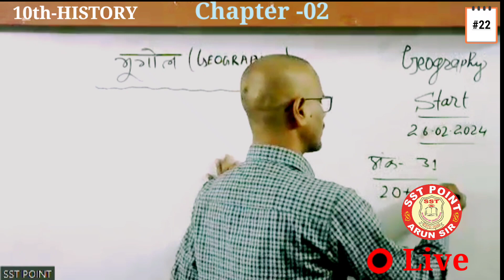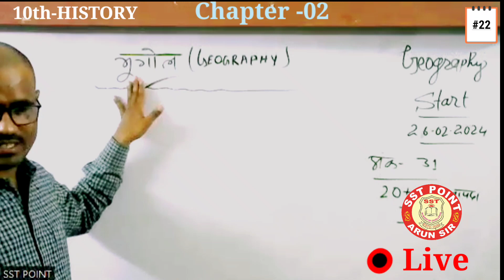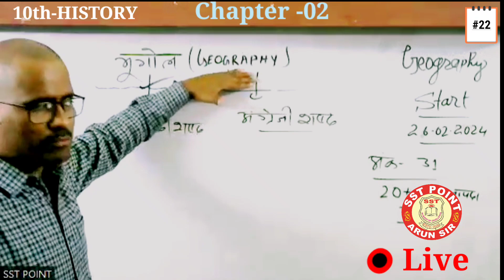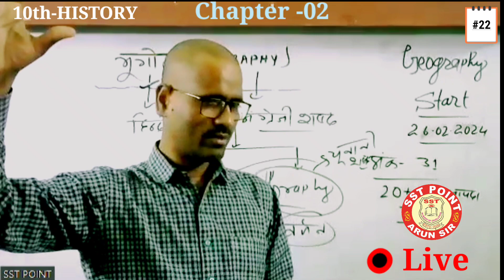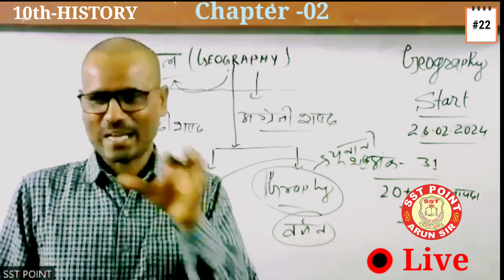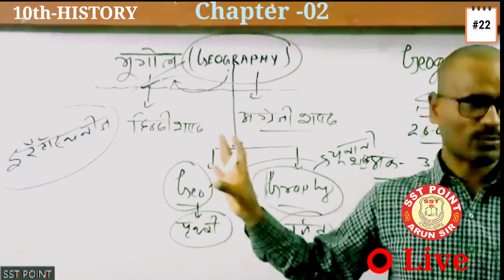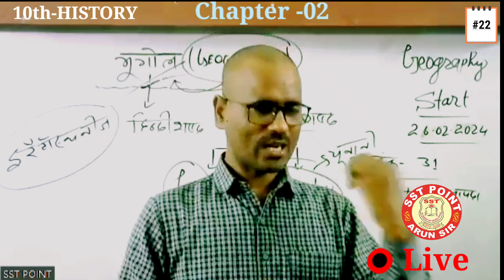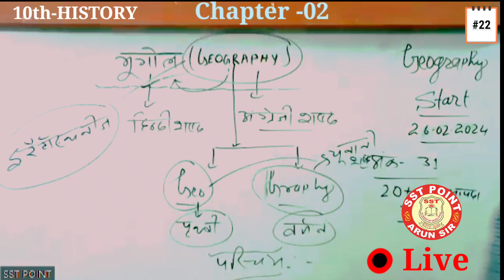Video -23 ,Class -10th का परिचय// Introduction of Geography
इस वीडियो में 10th के जियोग्राफी के महत्वपूर्ण बिंदु भूगोल क्या है उसका विस्तार पूर्वक व्याख्या किया गया है।